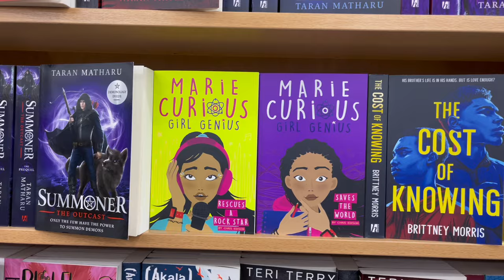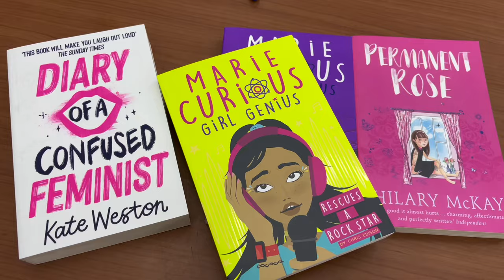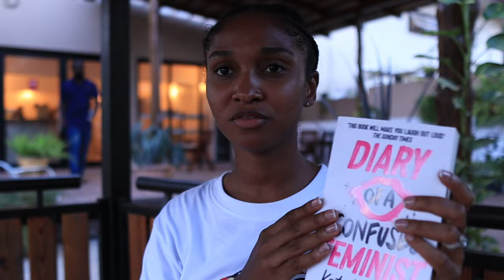Cafe Hopping in Accra:Trying Jamaican Food,Arcade Games,Lemon Pie,Book shopping,boba tea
Cafe Hopping in Accra: Trying Jamaican Food,Arcade Games,Book shopping,boba tea,best lemon pie

Come with me as I take you on a tour inside some of my favorite local Accra cafes. With Each cafe adventure giving you a unique experience and a Burst of flavors.

Cafe Recommendations

~Jamrock

~Fika Bubble Tea House

~Little Paris

FAQ

~Accra,Ghana

~ LumaFusion

l will see you in my next video
God Bless You, XOXO.